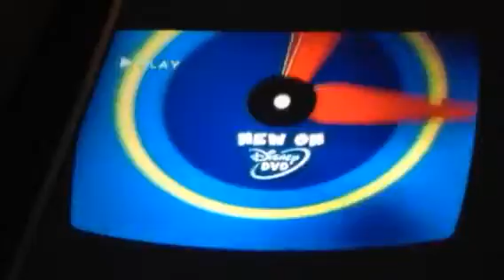Mickey in wonderland Conner